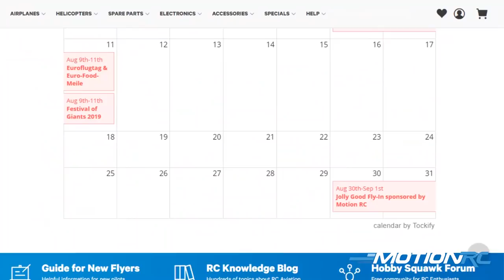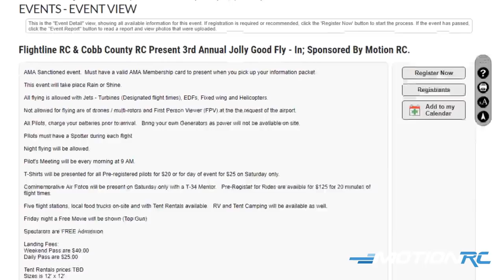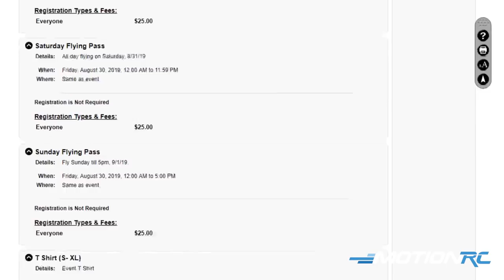Join us for our Jolly Good Fly-In Event! - Motion RC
With the help of the Cobb County Radio Control Club and FlightLine RC Club, Motion RC will be hosting our first event in Dalton GA on Labor Day weekend. All size aircraft can fly, camping allowed (no hook-ups), and so much more.